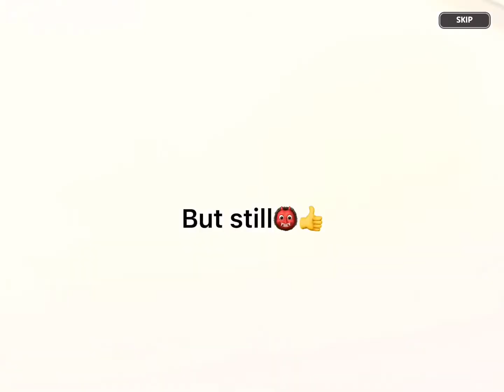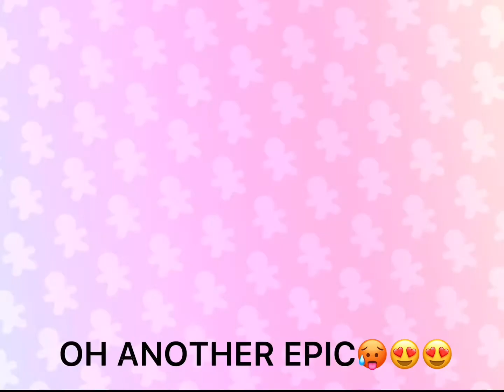Pulling in my alt account😃👍 (Cookie Run Kingdom😍)